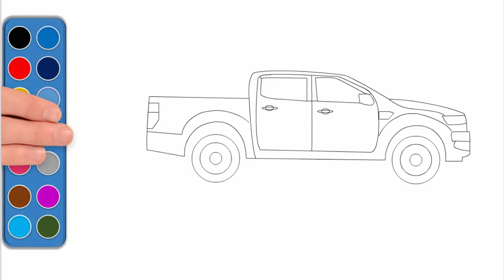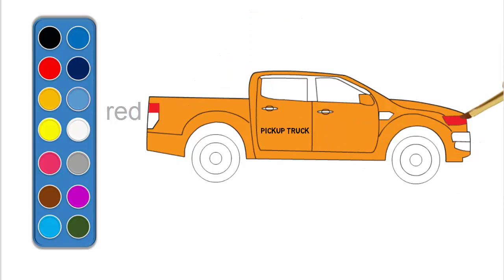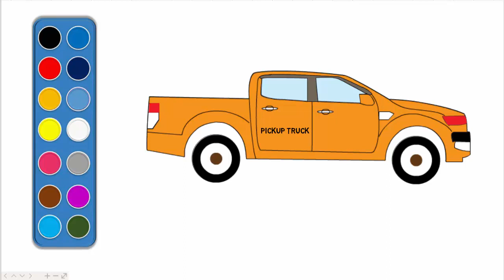how to draw a pickup truck easy step by step, learn colors with pickup truck for kids | myviettv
This video will show how to draw a pickup truck easy.
Learn color for kids, children with car, pickup truck.
myviettv